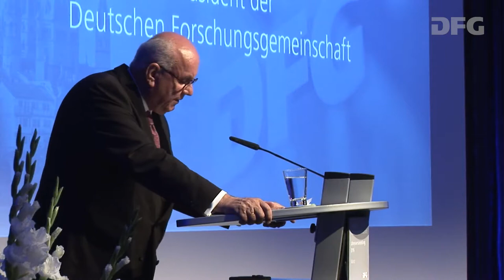Rede des DFG-Präsidenten Peter Strohschneider - Festveranstaltung 2016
Rede von DFG-Präsident Professor Dr. Peter Strohschneider zur Festveranstaltung im Rahmen der Jahresversammlung der Deutschen Forschungsgemeinschaft 2016 am 5. Juli 2016 im "Palmengarten" des Favorite Parkhotels Mainz